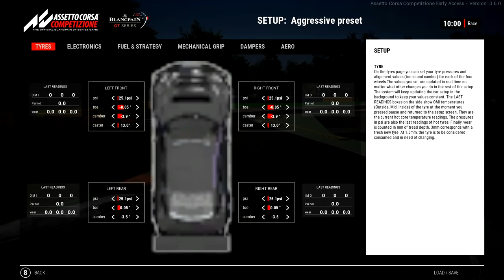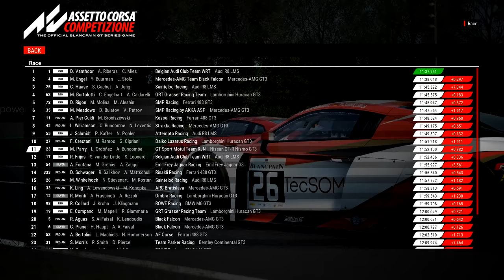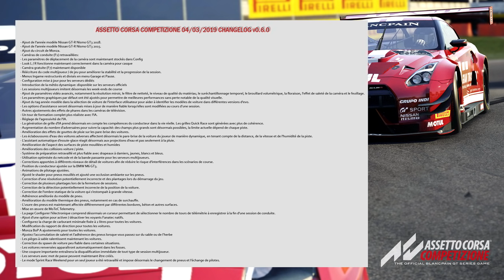Découverte #136 : AC Competizione - Nissan GT-R 2018 (Beta 0.6.0)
➥ Réseaux

➥ Partenaires

➥ Configuration